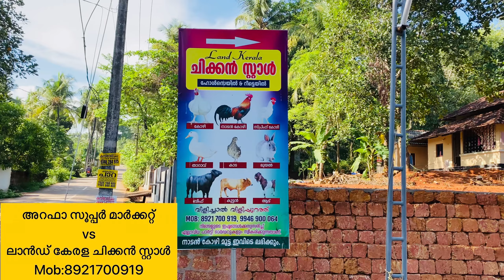റമളാനിലെ രണ്ടാം വെളിയയ്ച്ച മടവൂർ മഖാം സിയാറത്ത് ചെയ്തു Swalih Valanchery Ramzan Vlog